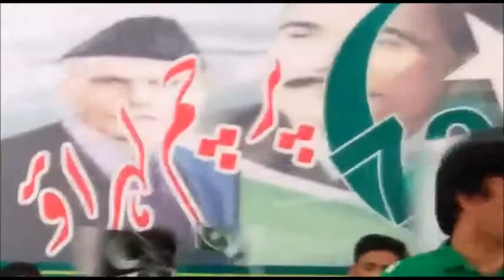Hamari jaan jaan pakistan Live at Govt Training College for the teachers of deaf gulberg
Hamari Jaan Jaan Pakistan During Live performance 14 August jashne Azadi event at Govt Training College for the teachers of deaf gulberg.